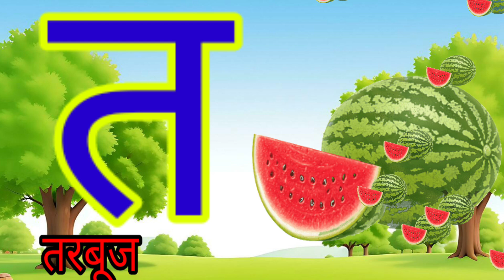अ आ व्यंजन|| अ से अनार|| आ से आम|| हिंदी व्यंजन||क से कबूतर|| हिंदी वर्णमाला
अ आ व्यंजन|| अ से अनार|| आ से आम|| हिंदी व्यंजन||क से कबूतर|| हिंदी वर्णमाला||kids HindiAlphabet STEMforKidsअ आ व्यंजन|| अ से अनार|| आ से आम|| हिंदी व्यंजन||क से कबूतर|| हिंदी वर्णमाला

1.
2.
3.
4.
5.
6.
7.
8.
9.
10.
11.
12.
13.
14.
15.
16.

67. HindiAlphabets Rhymes
68. HindiKids Education
69.
70.
94.
95. Bachon Ki Pathshala Varnamala
96. Varnamala KaShiksha
97. HindiBalShiksha Forkids
98. Varnamala Ki Pathshala
99.
100.

Nursery rhymes
@Gagan ki pathsala
@Gagan tannu toys
@Naima study
@ChuChuTV Hindi
@Infobells - Hindi
@Chhotu TV
@Hindi Pari Kathaen
@Infobells - Hindi
@Chhotu TV
Gagan tannu toys
Gagan ki pathshala 395k
असे अनार आसेआम
Very Very tv
ChunChun TV
hindi varnmala geet
hindi varnmala
varnmala ka se kabutar
@Gagan ki pathsala
@Gagan tannu toys
@Naima study
@ChuChuTV Hindi
@Infobells - Hindi
@Chhotu TV
@Hindi Pari Kathaen
@Infobells - Hindi
@Chhotu TV

• Early Learning

• Hindi ForKids

• LearnWith Fun

• Now

• KidsLearning Videos

• HindiKids Learning

• Early Learning

• Hindi ForKids

• LearnWith Fun

• Gyaani Tak

• Gyaani Tak

• HindiKids Learning

• Now

• Educational Videos

• Early Learning

• Hindi Alphabet

• Hindi ForKids

• Now

• Hindi Alphabets

• Early Learning

• LearnWith Fun

• Early Learning

• LearnWith Fun

Early Education

Learningls Fun

Education ForAll

Montessori Education

Education ForAll

Montessori Education